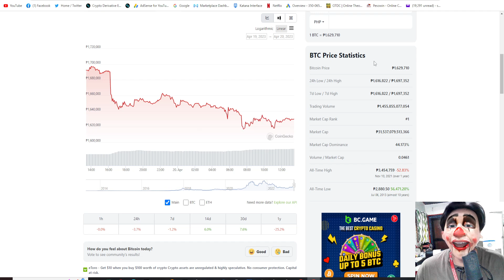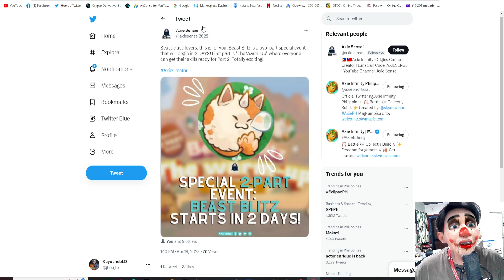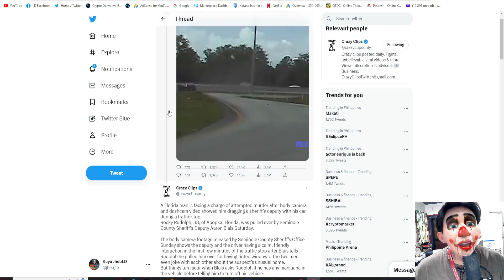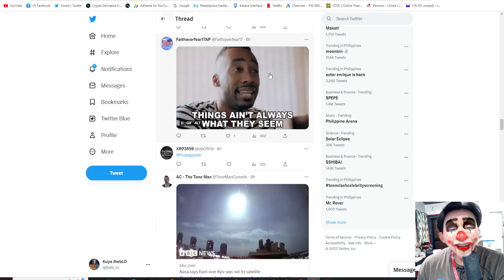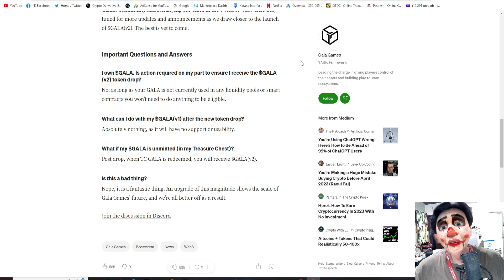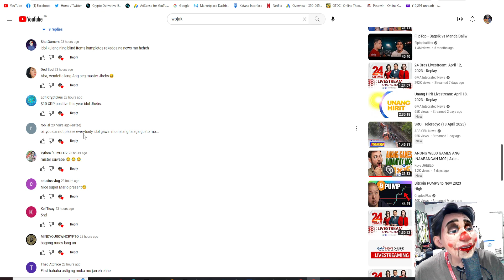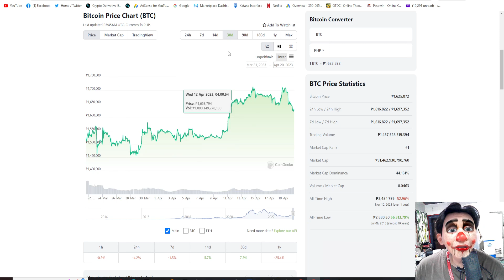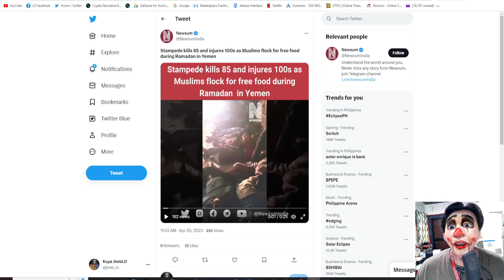DAMI NANAMAN NA SUNOG! | Axie Infinity | Crypto News | Global News | Update